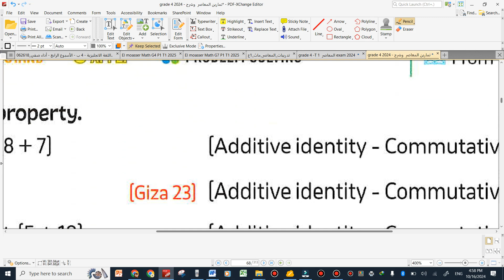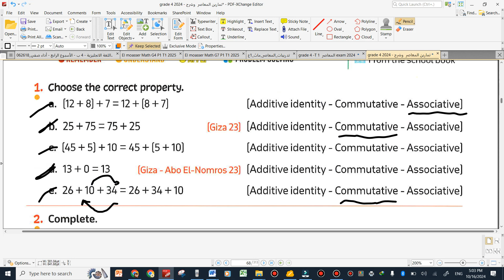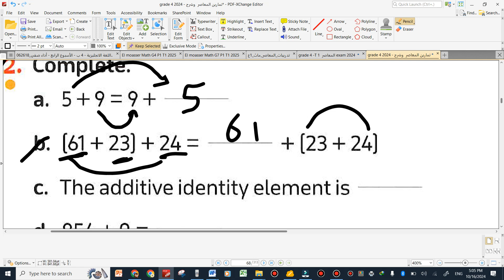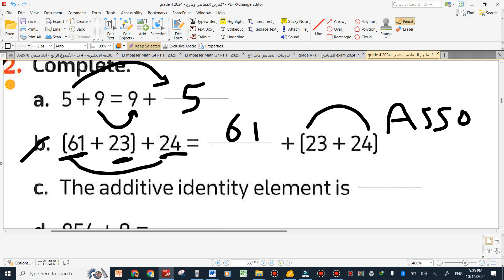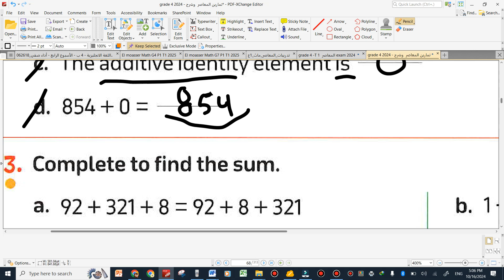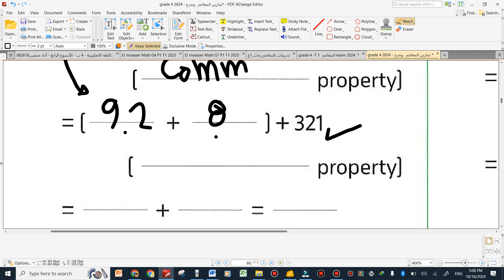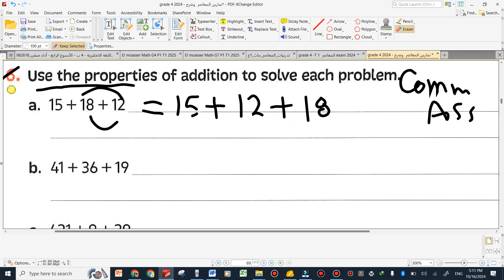grade 4 exercise on properties on addition part 1 first term 2024